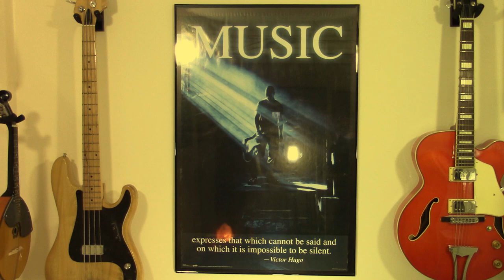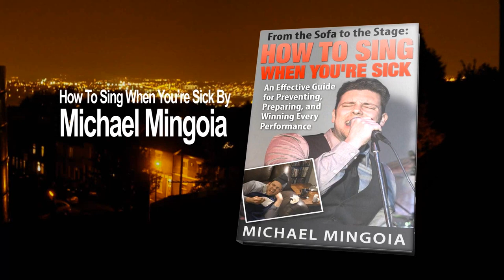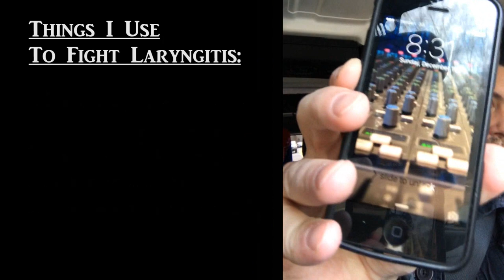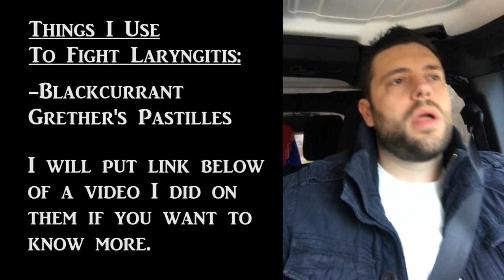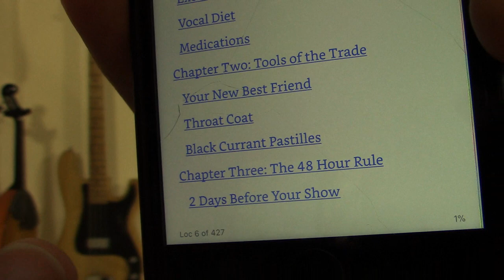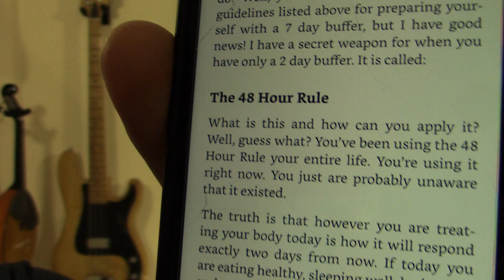A Cure For Laryngitis? | Get Back Your Voice Today! | Documentary Style Remedy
Fighting Laryngitis- Can it be done? Yes! In this documentary,  I show you how I contracted Laryngitis and how I beat it and you can too!

I wrote a book called, How to Sing When You Are Sick. In that book, I write about the tools and methods you can use to get your voice back in working shape for an upcoming show. I state in the very beginning of the book however, that I can't help 2 things:

1. If you're on your death bed and just can't get out of bed, then no...most likely nothing can help you in time for the show.
2. Curing Laryngitis. If you have it, these methods won't help.

Well, I had a couple of shows coming up and woke up with Laryngitis one morning. What did I do??? I used the methods in my book and tried some other aggressive things to cure myself and I did!!!

I recorded my process and documented everything along the way, including all the mistakes I made. So, my hope is that this video will not only get your voice back faster, it will also help you avoid my mistakes!

Here are the links to the products and videos I mention in the video:

Finding a cure for laryngitis may not be a sure thing, but as you've seen in this video, with the right products and methods, you can remedy a:

-Lost Voice
-Raspy Voice

and Fight:
-Laryngitis
-Laryngitis Symptoms

Friends, I hope you liked this video and I have helped out in some way. If you are sick, I wish you a speedy recovery and a great show!

Your friend in music,

-Michael